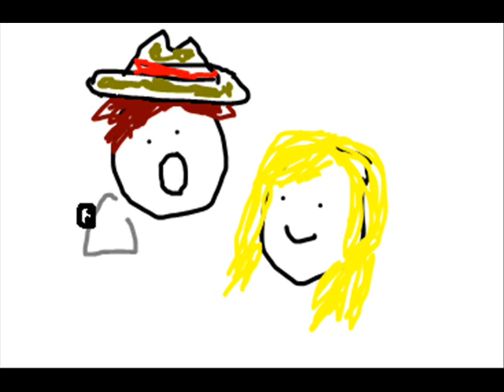EKIN [het leven van Imre en Marieke]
De eerste aflevering van EKIN [het leven van Imre en Marieke]

EKIN gaat over het boeiende puberale leven van Imre en Marieke.
Imre is een 17 jarige atheïst met een bezonder gevoel voor stijl.
Marieke is een 15 jarige blondine die jaagt op crackers en sla en leeft voor anime.
Samen maken ze er een dolle boel van! Maar houden het wel netjes!

Imre's stem ingesproken door: Imre
Marieke's stem ingesproken door: Marieke
Tekeningen door: Marieke